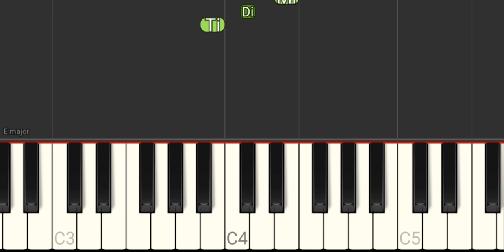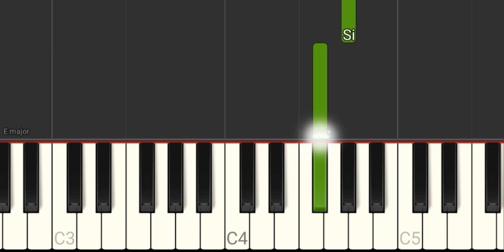Lança Perfume - Rita Lee (Versão Easy) - Tutorial Piano Teclado Partitura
Link com Letra e Cifras para tocar o acompanhamento, com a mão esquerda, no teclado